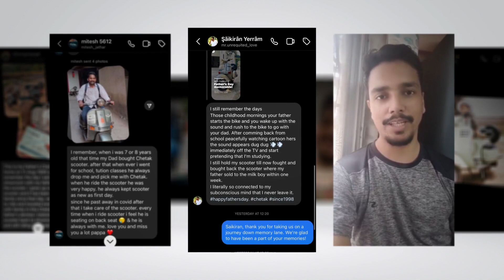Father's Day | An Unforgettable Journey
This Father’s Day, Chetak embarked on a heartfelt journey to honour the cherished memories shared by individuals and their fathers, reinforcing the enduring bond between families and this legendary scooter.

We are glad you made us a part of your unforgettable journey.

2d